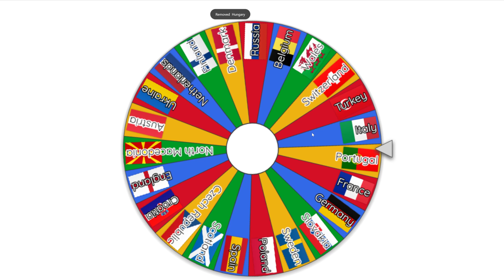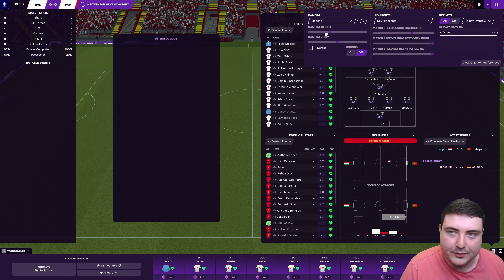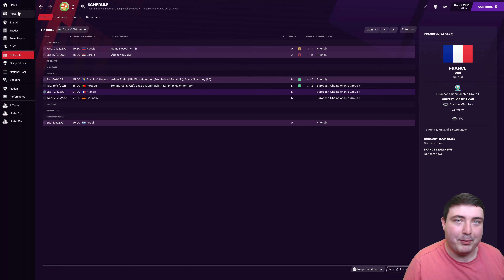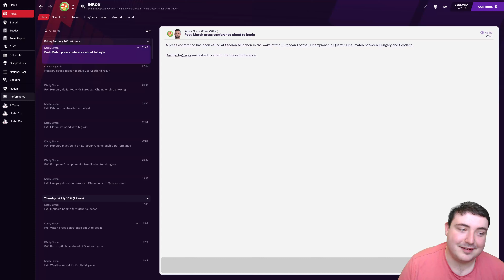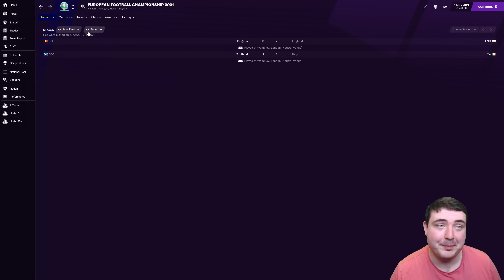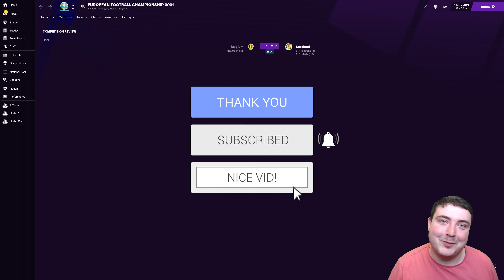FM21 Euro 2021 Challenge | Nation 2: Hungary | Football Manager 2021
Let's play some more FM21 with a BRAND NEW series - this is the FM21 Euro 2020 Challenge! In this Football Manager 2021 series, I will be challenging myself to manage ALL 24 teams at this year's European Championships!

We'll be starting with England and then resorting to a wheel of fortune to decide the next teams that we will take charge. Can we win 24 Euros? Will we even win one? Find out in this daily series throughout Euro 2020!